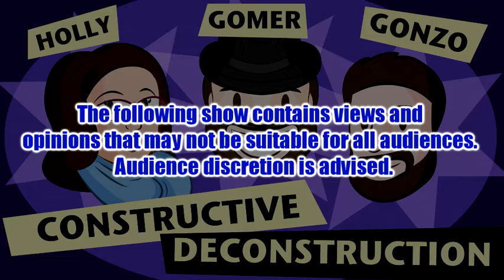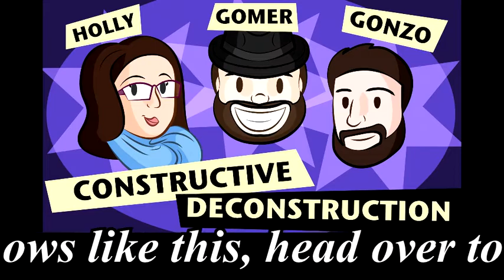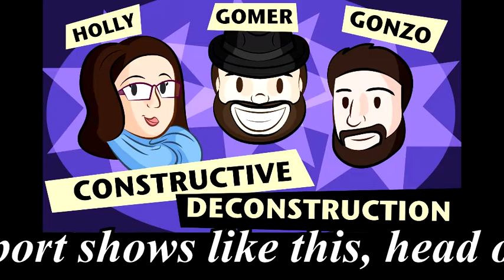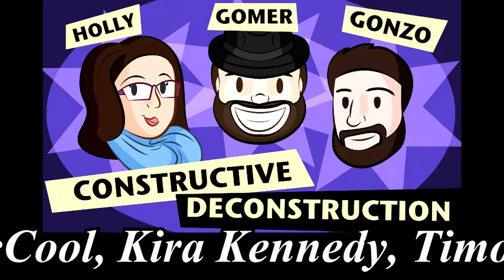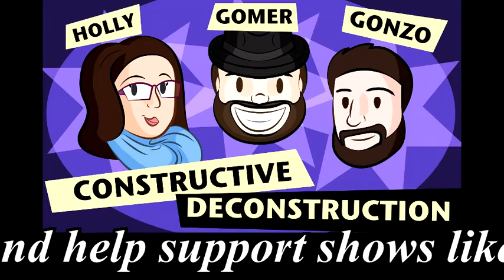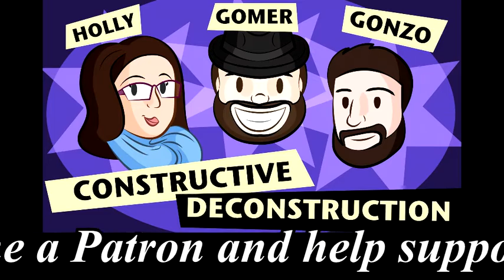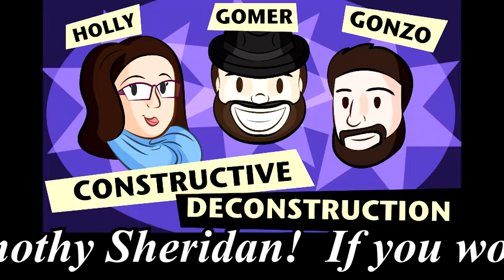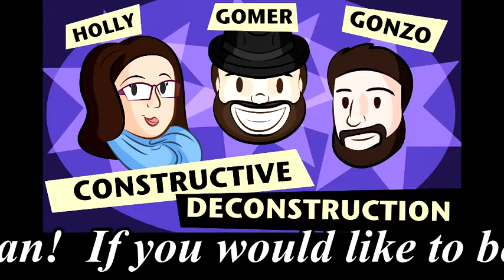Constructive Deconstruction - Episode 36 (Controversial Duggar)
This week, the trio talks about all the controversy surrounding Josh Duggar, his family, and those that would defend him.